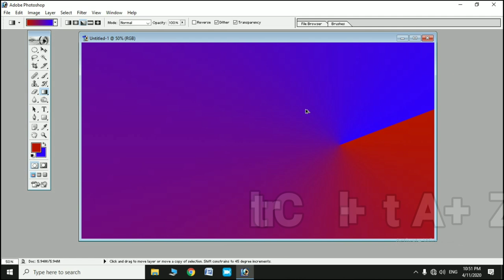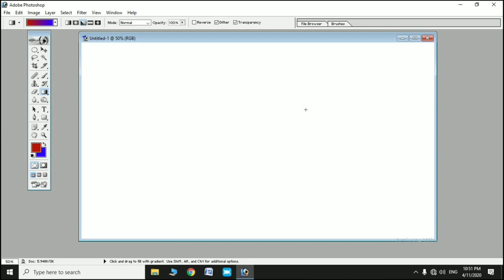Adobe Photoshop Me Back Kaise Kare | Undo In Photoshop | Photoshop Undo Shortcut Key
Adobe Photoshop Me Back Kaise Kare
Undo In Photoshop
Photoshop Undo Shortcut Key
Undo In Photoshop Shortcut
Undo Shortcut Key In Photoshop
Photoshop Me Undo Kaise Kare
How To Undo Photoshop
Photoshop Me Back Kaise Kare
Shortcut Key Of Back In Photoshop
Undo Option In Photoshop